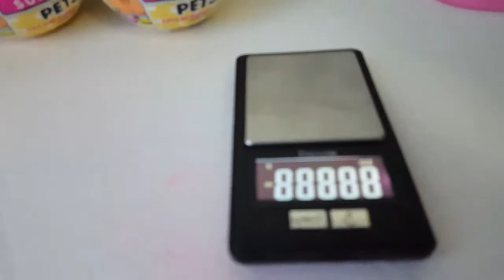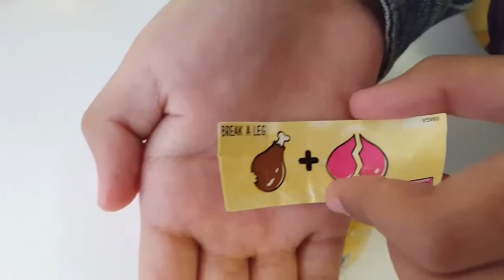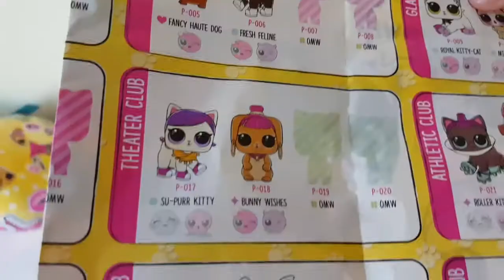LOL PETS BUNNY WISHES WEIGHT HACK #61